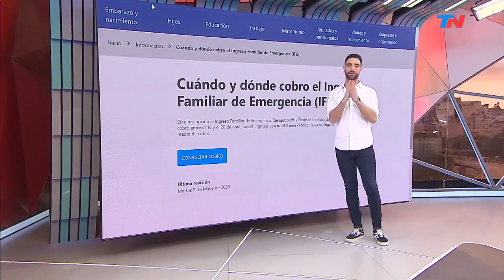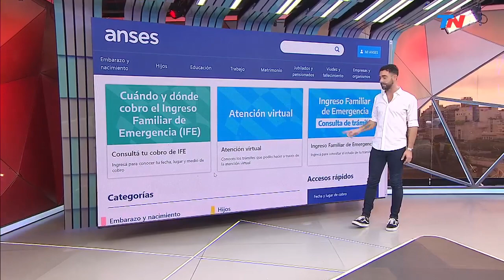Explicación Cuando y donde cobras el IFE de $10000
Consultá online cuándo y dónde cobrás el IFE de $10.000 | Hoy se les acreditan los $10.000 del Ingreso Familiar de Emergencia (IFE) a las personas con DNI terminado en 0 que hayan elegido su medio de pago entre el 16 y 20 de abril. Las claves para consultar en la página de la ANSeS